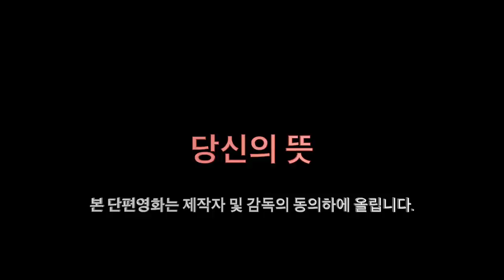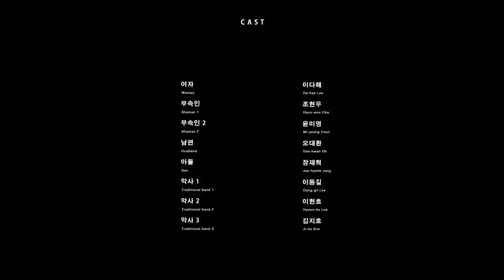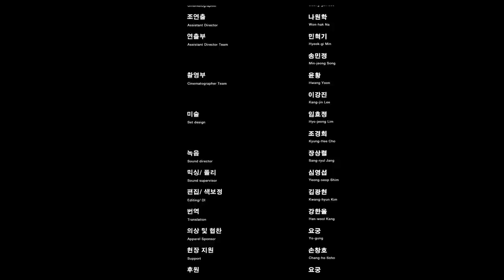[오리지널엑소시스트] 신에게 향한 절규 당신의뜻....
엑소시스트 단편영화 당신의 뜻
피하고 싶은 이야기.
왜 나에게 이런 시련이 찾아오는 것인가?
아픈 아이를 위해 가족을 위해 머나먼 여정을 떠나기 위해 준비하는 여인
신내림의 아픔을 잘 나타내고 싶었던 영상